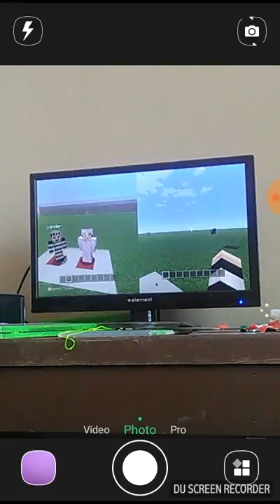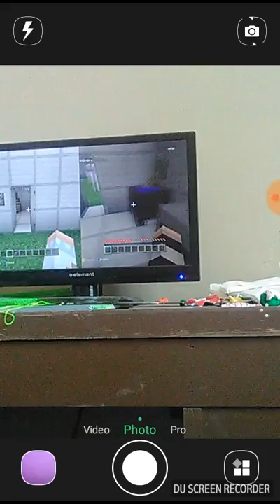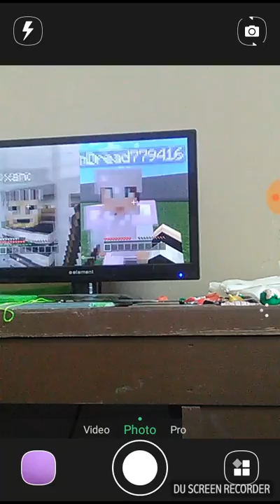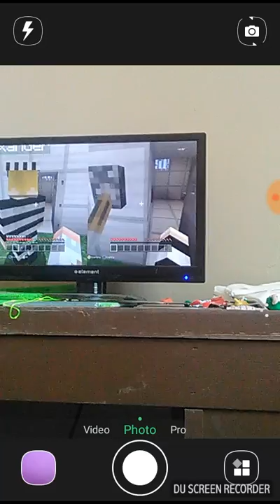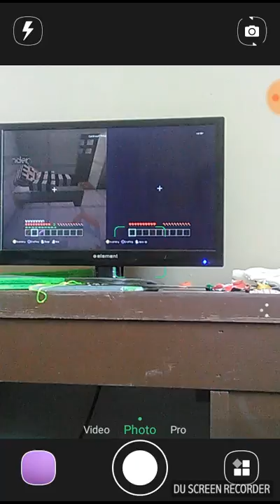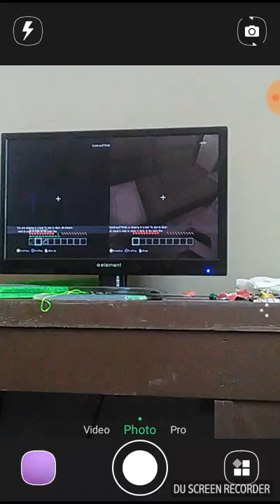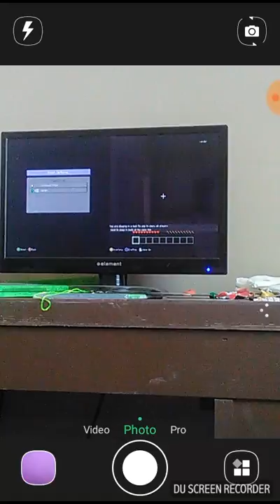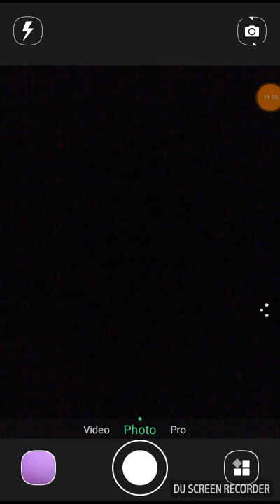Rp jail rp prt 1